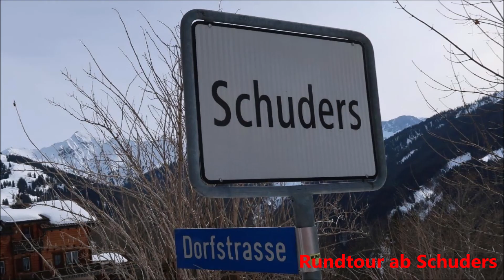skitour drosbüel schuders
Sehr einfache panoramareiche Skitour in Graubünden. PostAuto bringt Dich hin, es gibt auch Parkplätze. Gasthaus Fr-Sa-So geöffnet.